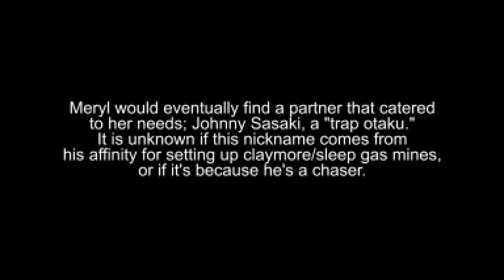Meryl's Secret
People got mad at me for posting a pro-trans meme on r/metalgearsolid. This is my response.

Thanks to everyone who showed support on Reddit!